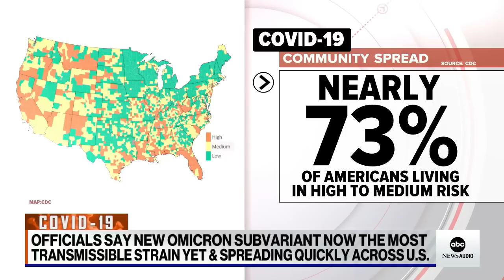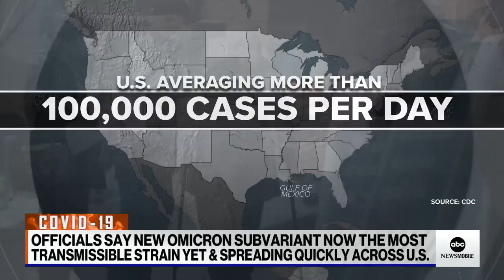Officials say new omicron subvariant is most transmissible strain yet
Chief Innovation Officer at Boston Children’s Health, Dr. Brownstein, has the latest on the fast-spreading omicron subvariant and what that means for Americans living in high- risk communities.